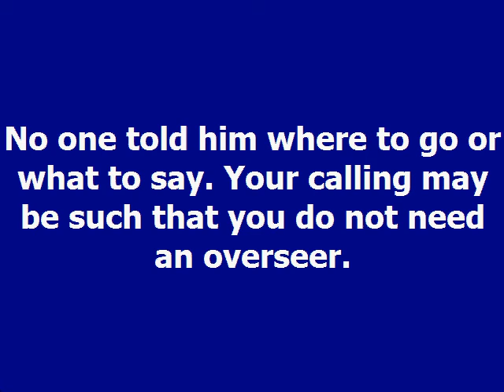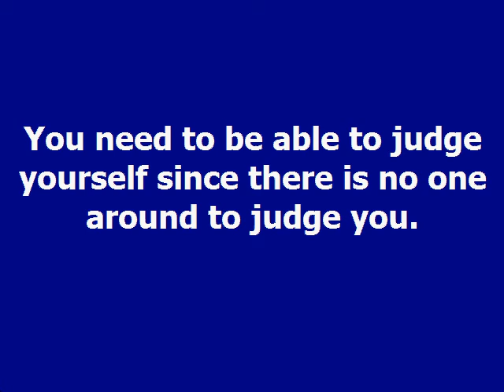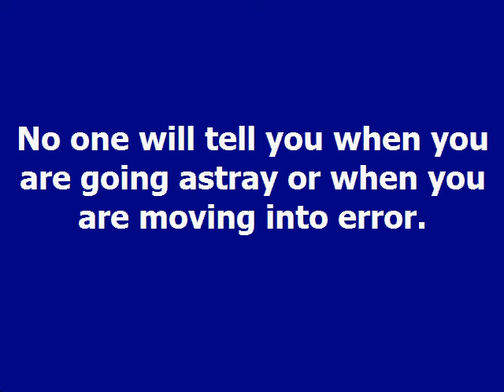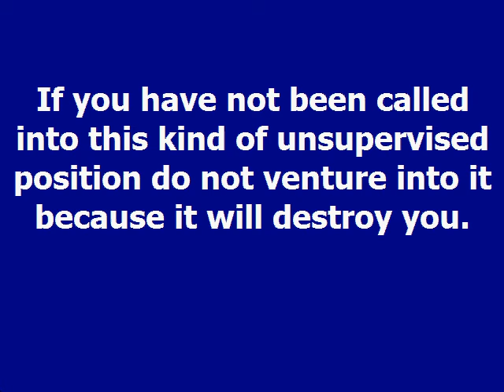No Supervisor Dag Heward Mills Daily Devotional Daily Counsel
NO SUPERVISOR Daily Devotional - Dag Heward-Mills
Dag Heward-Mills
25th December 2020
READ: Galatians 1:11-17

“…For I neither received it from man, nor was I taught it, but I received it through a revelation of Jesus Christ.” – Galatians 1:12 (NASB)

Paul is the best example of a minister who had no overseer. He did not need to be supervised.

No one told him where to go or what to say. Your calling may be such that you do not need an overseer.

Learn to work hard when you have no overseer.
When you have no overseer, you need maturity in hearing the voice of the Holy Spirit.

You need accuracy in hearing the voice of the Holy Spirit.
You need to be able to judge yourself since there is no one around to judge you.

Nobody will tell you are wrong. No one will tell you when to pray, study or visit anyone. God will have to tell you directly.

When you are not supervised,no one will speak to you about the changes you have to make in your ministry or the decisions you have to take.

No one will tell you when you are going astray or when you are moving into error. You have to judge yourself. And your judgment had better be right.

If you have not been called into this kind of unsupervised position do not venture into it because it will destroy you.

Many ministers have become independent and self-governing when they should have lived and ministered under the supervision of a true apostle like Paul.